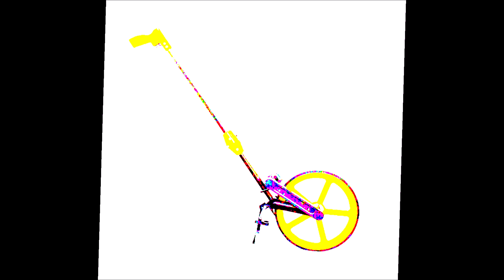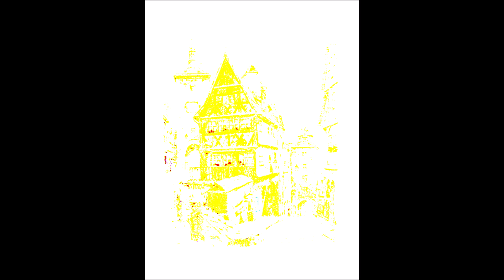Wynalazki, które zmieniły świat odc. 171 - Akwaforta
Sto siedemdziesiąty pierwszy odcinek programu ,, Wynalazki, które zmieniły świat '' o akwaforcie. Pierwszy odcinek 15 sezonu.
Komentuje Marcin K
Historia akwaforty sięga około roku 1510.
Daniel Hopfer urodził się w roku 1470, zmarł w 1536.